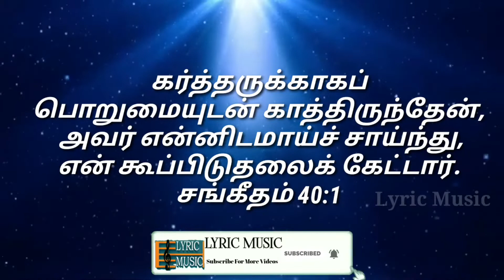Today Bible Verse In Tamil | todays bible verse | 15.11.2021